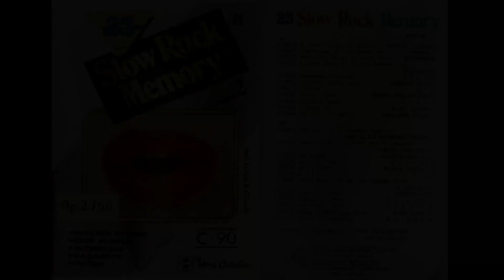23 SLOW ROCK MEMORY PART 2 Full AlbumHQ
➡Youtube: Creed Best Alternative Songs & Top Songs Of Creed 2021 & Top 20 Alternative Rock Complication